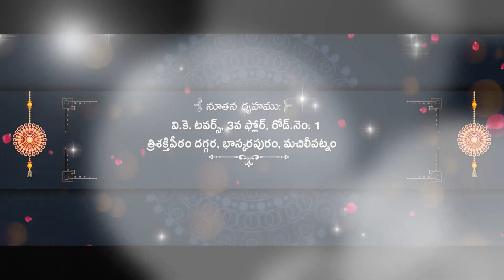II Chinamuttevi's House Warming Invitation II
Swaan Creations  II  Ananth Kumar V@ 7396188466